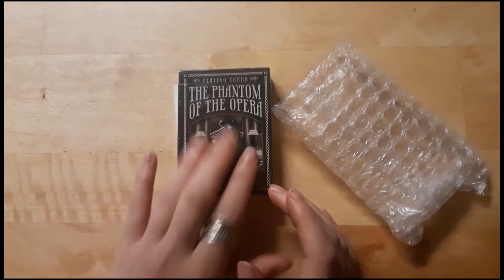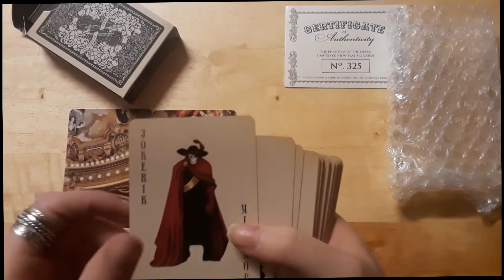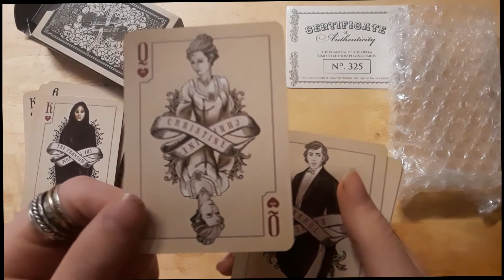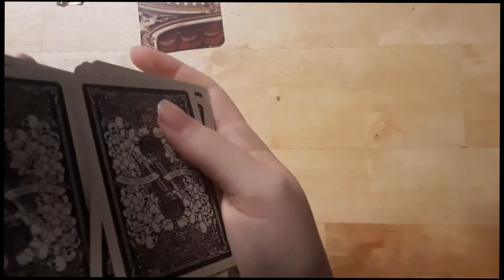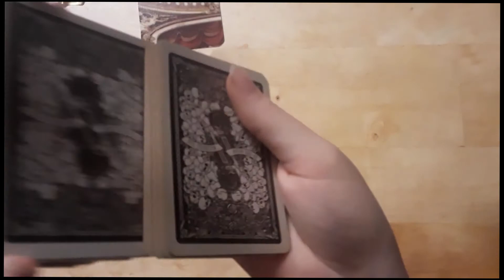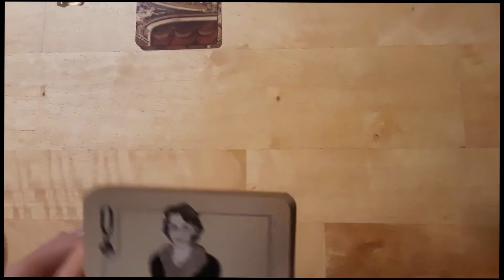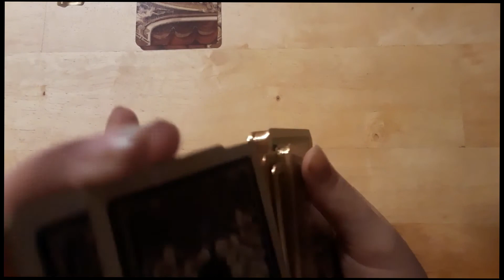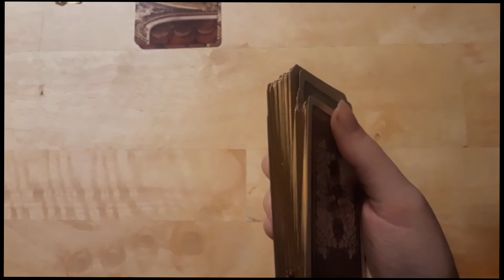Phantom of the Opera Cards // ASMR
Card sounds with my newest deck of cards.

Aaaand you guys get to see me freak out a little bit about a favourite fandom of mine, so I guess that's a thing, too?

Otherwise known as a pleasant sort of static, tingling sensation that starts at the base of the skull and continues down the spine. It is often triggered by soft speaking, whispering, and tapping (among a host of other "triggers"). Not everyone experiences ASMR but it is often used as background noise for studying or as a cure for insomnia, depression, or anxiety.

This video is not meant to replace medical advice or medical assistance, whether psychiatric or physical, please seek the help of a medical professional for assistance in dealing with any issues you may face.